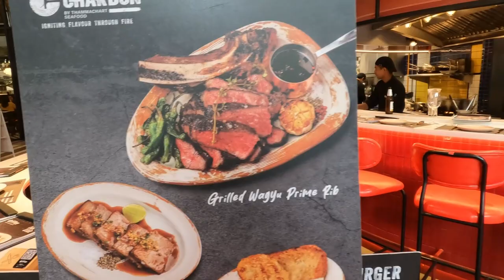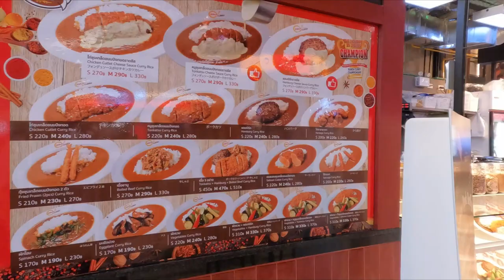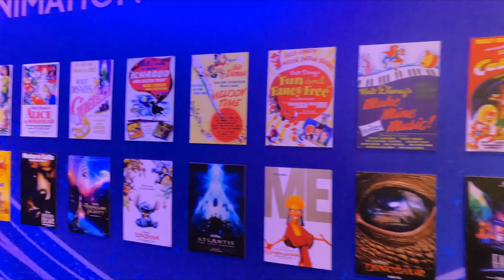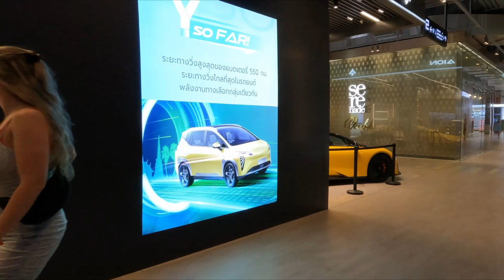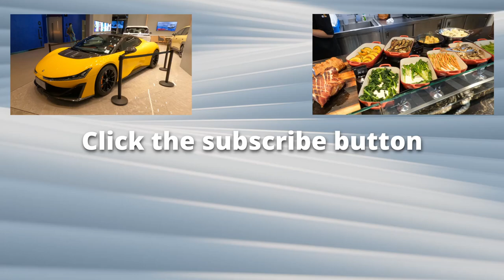The New Mall in Bangkok, Thailand - Emsphere Mall!!!!!!!!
Luxury shopping mall!!!